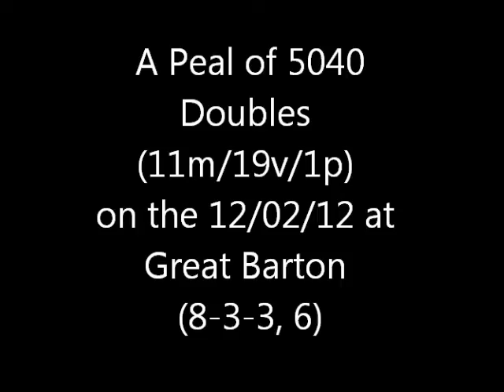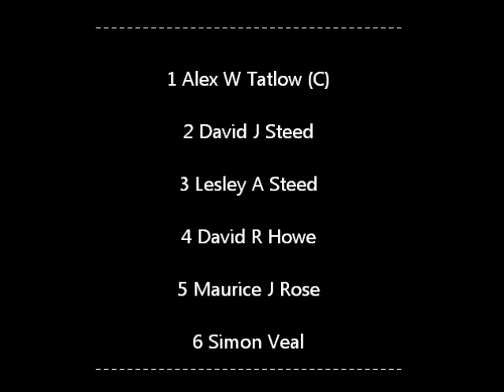Peal of 5040 Mixed Doubles at Great Barton 12/02/2012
A compiled peal of 5040 Doubles (11m/19v/1p) on Sunday 12th Feb 2012 on the six bells at Holy Innocents Great Barton.

Suffolk Guild

Great Barton,

Suffolk

Holy Innocents

Sunday, 12 February 2012 in 2h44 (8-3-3)

5040 Doubles (11m/19v/1p)

2 David J Steed

3 Lesley A Steed

4 David R Howe

5 Maurice J Rose

6 Simon Veal

First peal - 6

First of Doubles - 4